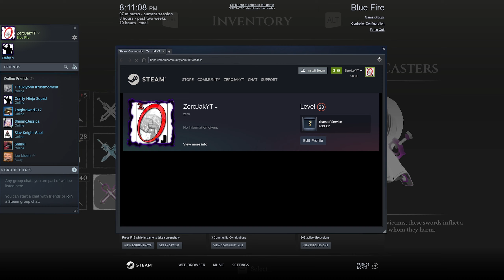Blue Fire | Some Side Questing Ep 17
Hope You Guys You Enjoyed The Video
Leave a like On the Video